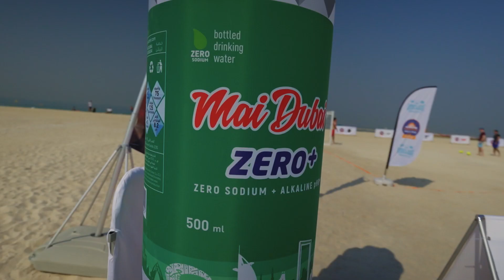The sixth edition of Beach Run Festival was 𝘴𝘰𝘮𝘦𝘵𝘩𝘪𝘯𝘨 𝘴𝘱𝘦𝘤𝘪𝘢𝘭 ✨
Relive a brilliant day here 📺

Like what you've seen? Give us a follow elsewhere...